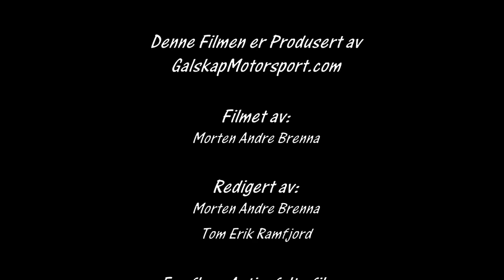Rally Finnskog 28.01.2017 SS 3 og 6 Cam 2